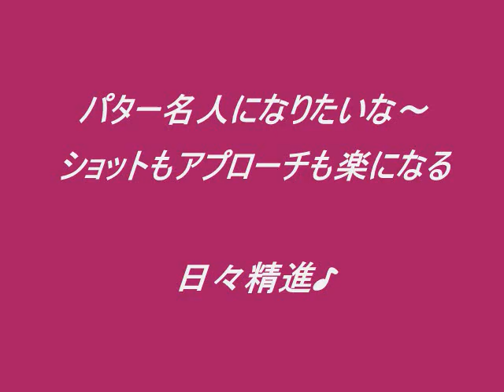感性のパッティング練習ドリル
パッティング名人になりたい・・・↑
パットが上手くなればゴルフが楽になる
真冬の寒いグリーンで練習ドリルを駆使して頑張ってます☆
日々精進♪